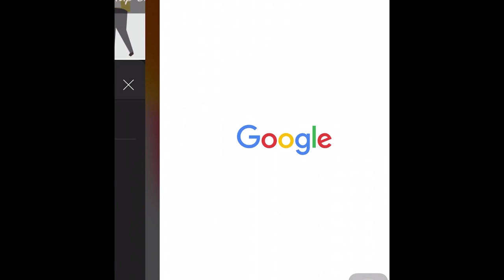Viên Uống Kingsmen Chính Hãng Tăng Cường Sinh Lý Nam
Viên uống KingsMen chiết suất từ các thành phần có tác dụng hỗ trợ tăng cường sinh lý ở nam giới, hỗ trợ làm chậm quá trình mãn dục nam.
Kingsmen có công dụng thần thánh như lời đồn?
Không thể phủ nhận những phản hồi tích cực từ người dùng sau thời gian sử dụng Kingsmen. Bí quyết thành công của sản phẩm đã được tiết lộ trong buổi hội thảo ra mắt sản phẩm đó chính là do sự kết hợp hoàn hảo giữa việc ứng dụng công nghệ sinh học hiện đại Nhật Bản với những thành phần có nguồn gốc 100% từ thiên nhiên là các loại thảo dược quý hiếm như ba kích, nhục thung dung, dâm dương hoắc… Mật nhân Ấn Độ – đây chính là thành phần chủ chốt giúp nâng tầm Kingsmen. Với tính chất quý hiếm, mật nhân Ấn Độ không chỉ giúp giảm căng thẳng mà còn có khả năng tăng cường sinh lý nam giới một cách tự nhiên, hỗ trợ điều trị rối loạn cương dương, xuất tinh sớm và bồi bổ sức khỏe toàn diện.

Sản phẩm đã được kiểm định đạt chuẩn GMP – WHO và được Bộ Y tế cấp phép lưu hành trên thị trường, đảm bảo về chất lượng cũng như đem lại công dụng hiệu quả cho người tiêu dùng. Sản phẩm dạng viên nang dễ sử dụng, thiết kế nhỏ gọn thuận tiện cho việc mang theo, không còn nỗi lo quên dùng thuốc đúng liều theo chỉ định. Thành phần thảo dược lành tính được người dùng tin tưởng, hạn chế các tác dụng phụ của thuốc mà tối ưu hóa được hiệu quả khi kết hợp với công nghệ sinh học hàng đầu Nhật Bản.

Ưu điểm vượt trội hơn các sản phẩm cùng loại trên thị trường của Kingsmen là gì?
Sản phẩm không chỉ được ưa chuộng tại thị trường Việt Nam mà ở Nhật Bản nam giới cũng tin dùng sản phẩm Kingsmen. Người tiêu dùng đều phản hồi rằng họ hài lòng về cả chất lượng sản phẩm, hiệu quả mà Kingsmen đem lại cùng với thái độ dịch vụ chuyên nghiệp, tận tâm của hãng. Đội ngũ chuyên gia sẵn sàng lắng nghe và tư vấn nhiệt tình để hỗ trợ khách hàng thiết kế chế độ sinh hoạt khoa học, luyện tập để bổ sung sức khỏe và sử dụng sản phẩm một cách hiệu quả nhất.
Kingsmen cam kết đạt hiệu quả lâu dài cho người sử dụng mà không bị tái yếu trở lại. Đội ngũ chuyên gia khuyến khích nam giới có thể duy trì sử dụng sản phẩm Kingsmen để phát huy tối đa công dụng và đồng thời bồi bổ sức khỏe về lâu dài.